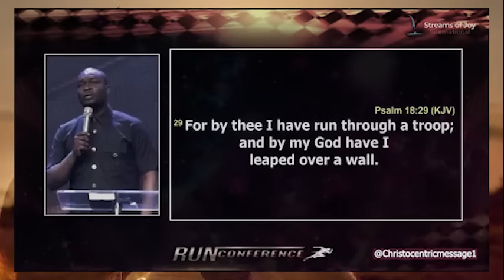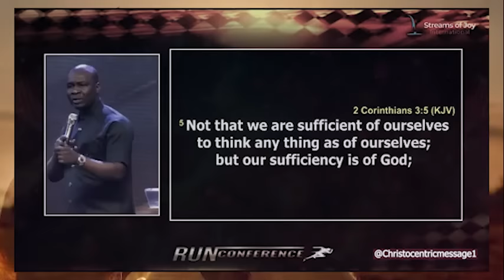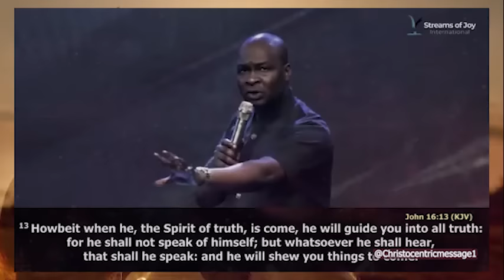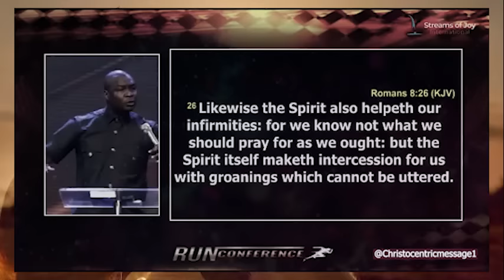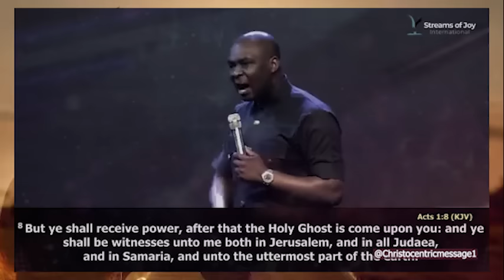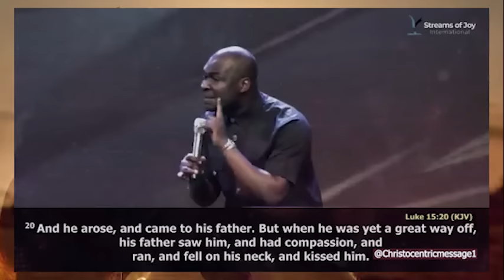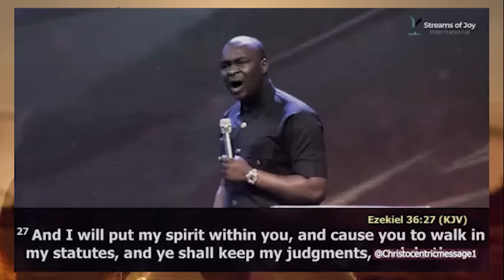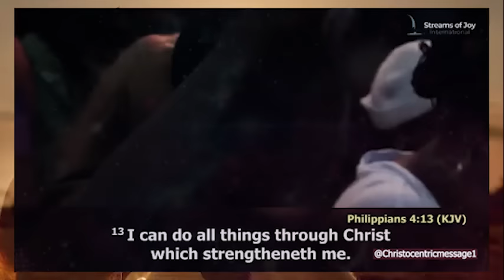THIS WILL HAPPEN WHEN THE HOLY SPIRIT TOUCHES YOU - APOSTLE JOSHUA SELMAN